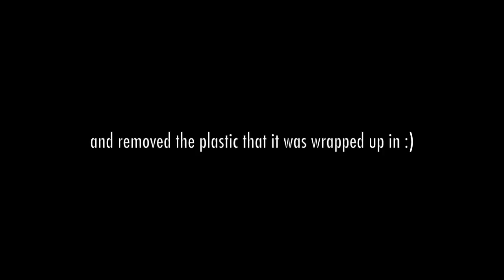Deadly BIRD EATING Spider On my FACE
On this adventure I take you back to Indonesia where I film some of the coolest animals at a local zoo. Including a MONSTER Bird-Eating Tarantula which I put on my head!!